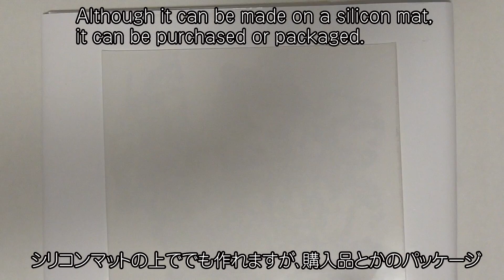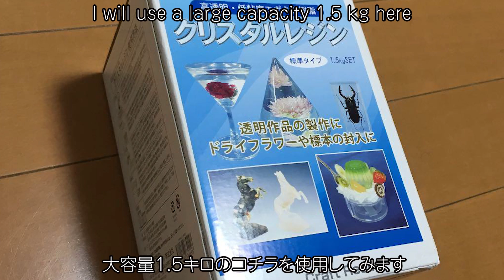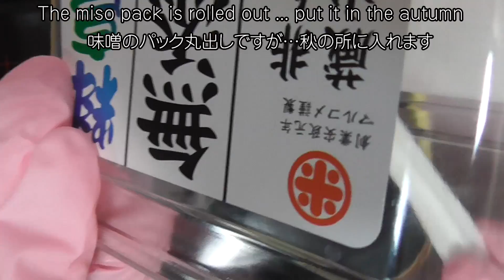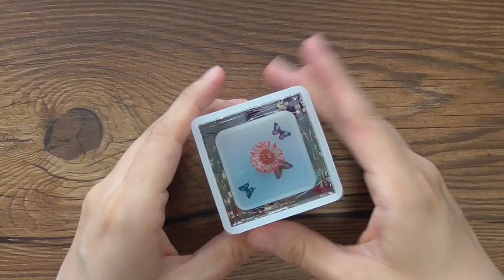2液性レジンで作る、秋のペンスタンド♪An autumn pen stand made from a two-component resin ♪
今回は新しく購入したペンスタンドのモールドと２液性のレジン液を使って、クリアで涼し気なレジンペンスタンドを作ってみましたので(*^^*)宜しければゆっくりご覧下さい♪

【購入品・材料紹介】
２液性レジン液

ペン立てモールド

イラストシート25種類 25枚セット （同じ商品ではないですが参考までに）

花材・ラメ…ネット購入

レジンスティック

ゴム手袋

着色料
宝石の雫

清原レジン液

This time, I tried to make a clear and cool resin pen stand using a newly purchased pen stand mold and a two-part resin solution (* ^^ *)
Please take a look slowly if you like ♪

[Introduction of purchased products and materials]
Two-component crystal resin solution

Resin stick

Embossed heater

Pen stand mold

Rubber gloves

25 types of illustration sheets 25 sheets set (not the same product but for your reference)

,flower material・lame... Net purchase

Coloring
Jewel drop

LED resin solution
Kiyohara resin solution